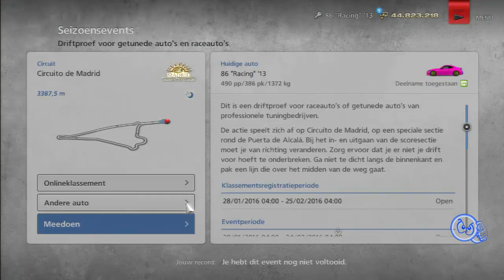GT6 Events 28th Jan. Race- or Tunercar Drift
Gran Turismo 6 Season Event 28th januari 2016 Race- or Tunercar Drift
I used the Toyota 86 "Racing" '13, gold at first try and done.

Tags.
Gran Turismo,
GT6,
GT6 gameplay,
GT6 playstation 3,
Playstation,
Playstation 3,
Playstation 3 computer,
PS3,
Gameplay,
videogame,
Season Event,